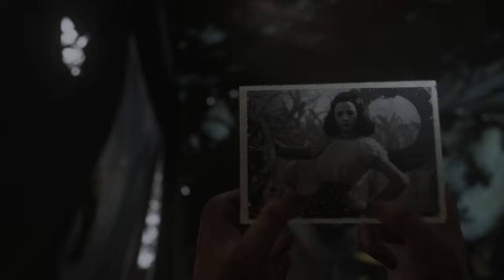CALL OF DUTY WW2 Walkthrough Gameplay Part 7 - DEATH FACTORY ( 2021 4K FULL GAME ) RTX 3060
Call of Duty WW2 Walkthrough Gameplay Part 7 includes a Review and Campaign Mission 5 : LIBERATION of the COD World War 2 Single Player Campaign for COD WWII on PS4 Pro, Xbox One X and PC. This Call of Duty WW2 Gameplay Walkthrough will include a Review, Story Missions, Mementos, Heroic Actions, Zombies, Zombies Gameplay,  Weapons, DLC, all Single Player Campaign Missions and the Ending. Thanks Activision for Call of Duty WW2!